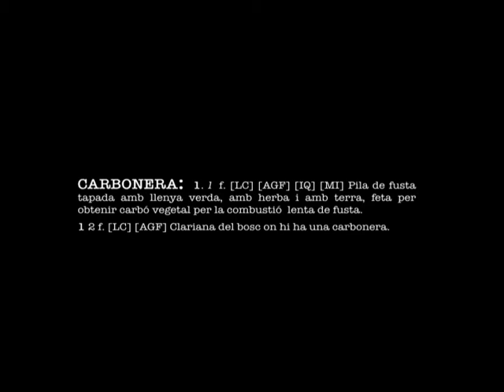Tradicions i festes catalanes: Els carboners